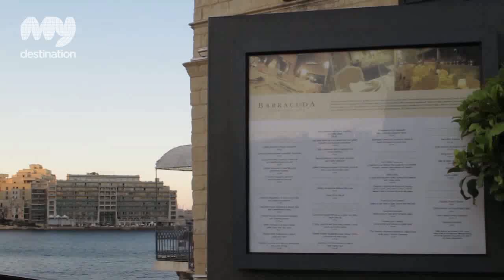Barracuda Restaurant - Malta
The Barracuda restaurant must be one of the longest surviving successful fine dining restaurants in Malta. The fact is that the Barracuda restaurant combines a number of magical ingredients; located in a prime upmarket area on the popular St Julians sea front, housed in one of the most picturesque historic buildings on the island, elegant and welcoming interiors, magnificent unobstructed views of the dreamy Mediterranean and bustling St. Julian's, top-notch service and one of the freshest and tastiest menus around. Oh, there is also the feel good factor of knowing that you are dining in a place where the likes of David Beckham, Madonna, Claudia Schiffer and Omar Sharif have tickled their taste buds.